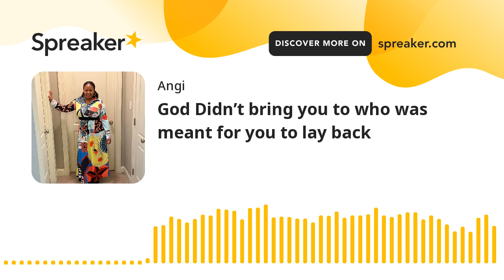God Didn’t bring you to who was meant for you to lay back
God Didn’t bring you to the one’s God has for you..